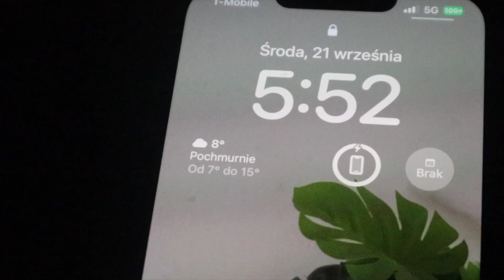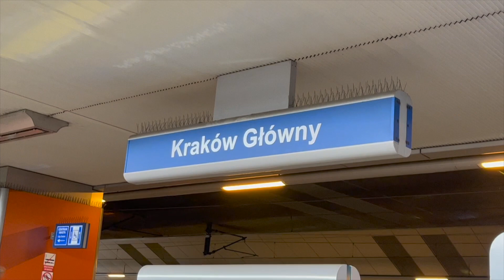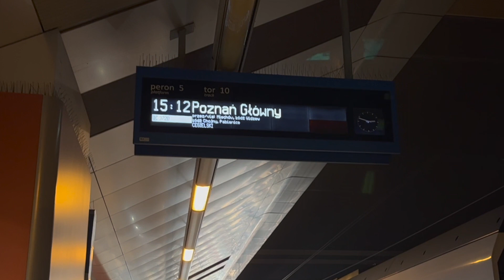vlog | studia, kraków, wyprowadzka? 🙈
Cześć, dzisiaj przychodzę z odcinkiem z serii jedno dniowy vlog. Ten odcinek jest bardzo luźny i nagrany, bardziej w formie pamiątki dla mnie, aby uwiecznić ten proces mocnych zmian które nadchodzą w moim życiu.
Mam nadzieje, że odcinek się spodobał, jeśli tak miło mi będzie jak zostawisz 👍.